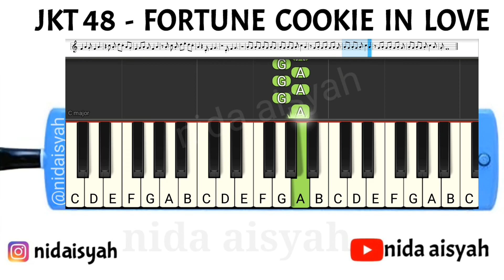FORTUNE COOKIE EASH MELODICA TUTORIAL WITH LETTER NOTES | NOT HURUF PIANIKA FORTUNE COOKIE